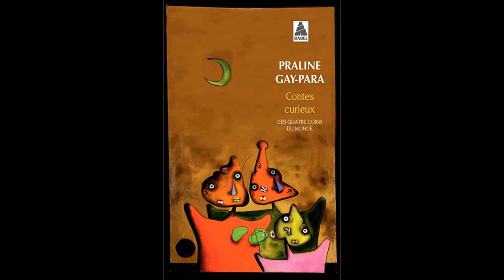Les Yeux d'Alexandre le Grand, de Praline Gay-Para 👀 Conte moral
Conquérant insatiable, Maître du monde, Alexandre le Grand fait son marché. Malgré sa richesse, peut-il vraiment tout acheter ?

Tiré du recueil "Contes curieux des quatre coins du monde" de Praline Gay-Prada